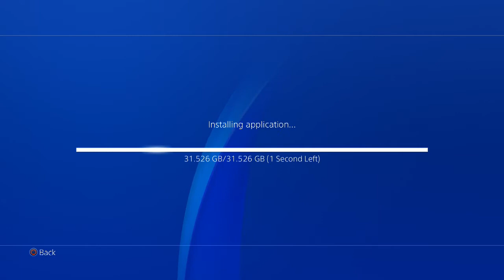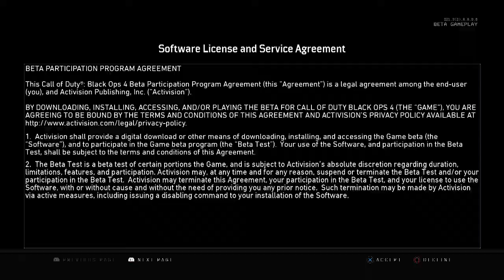My Reaction to Black Ops 4!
I was very excited, but sorry for a few of the clips not being that good. I cant help it, some of it will or may be weird for some people. But no matter what I am still happy to be playing this amazing game with you all supporting me! If you are new drop a sub and like the video!